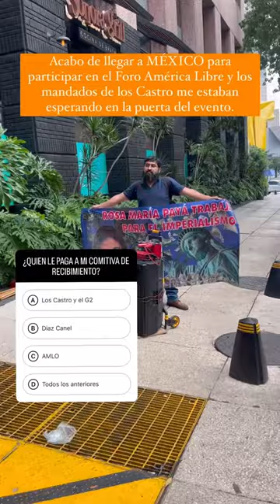Mexicanos financiados por la dictadura castrista hacen acto de repudio a activista cubana Rosa Paya